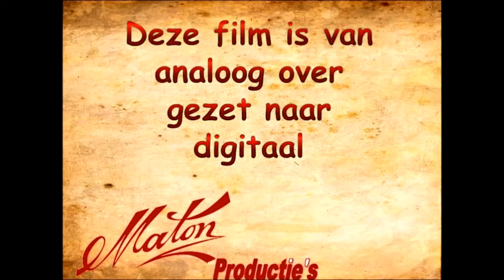Schoolkamp 1999 Deel 2